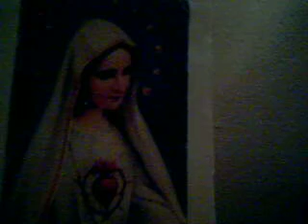ZJAVENIA,KTORE OVPLYVNILI DEJINY SPASY:/LURDY/1858